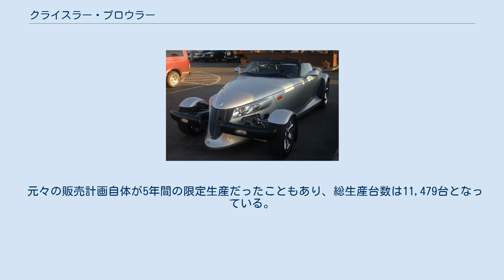クライスラー・プロウラー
プロウラー（PROWLER）は、クライスラー（現：フィアット・クライスラー・オートモービルズ）が製造し、当初はプリムスブランドで、2001年からはクライスラーブランドで販売したスポーツカーである。
 プロウラーは、1993年1月、デトロイトオートショーでコンセプトカーとして発表されたクライスラー・ハウラーが、ほぼそのままの形で販売されたモデルである。
 スーパー7を髣髴とさせるロードスターボディの車体で、アルミスペースフレームのシャシーは専用に作られた。
そのデザインは往年のホットロッドスタイルそのものであり、先端に鋭く絞り込まれたボディと独立してタイヤに被るサイクルフェンダーに加え、前：17インチ、後：20インチの異形ホイールとロープロファイル＆ワイドタイヤが奢られ、前傾姿勢を強調している。
 動力系統はクライスラーの上級車種に採用されていた3.5ℓV型6気筒SOHCエンジンを縦置き用に改良されてフロントに搭載された。
当初は214psと排気量の割に非力だったが、最終的に253psまでパワーアップされた。
 1.3t以下というボディのおかげで0-400m加速が14.9秒、最高速度235km/hを発揮する。
 ボディカラーは全部で11色もあった。
純正オプションでトレーラーが選べたことも大きな特徴であり大半の顧客が購入したといわれている。
 1997年に発売開始。
初年度販売は450台。
 2001年まではプリムス・プロウラーとして発売されていたが、プリムスブランドの廃止により以降はクライスラーでの販売となった。
 2002年に最終モデルが発売され、専用のキャンディディープレッドに塗装された300台限定のものだった。
 元々の販売計画自体が5年間の限定生産だったこともあり、総生産台数は11,479台となっている。